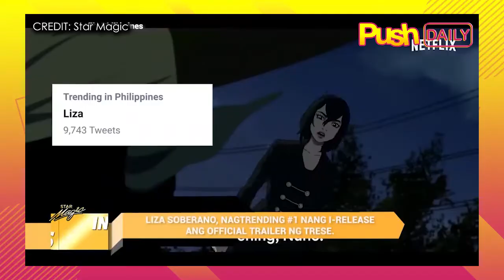Liza Soberano, nag-alangan sa pagtanggap sa ‘Trese’ | PUSH Daily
PUSHDaily: Usap usapan ngayon ang anime adaptation ng Filipino graphic novel na ‘Trese’, na ipapalabas sa Netflix. Si Liza Soberano ang napiling boses ng bida sa palabas sa Tagalog dub nito at ayon sa aktres, hindi siya agad umoo nang i-offer sa kanya ito.